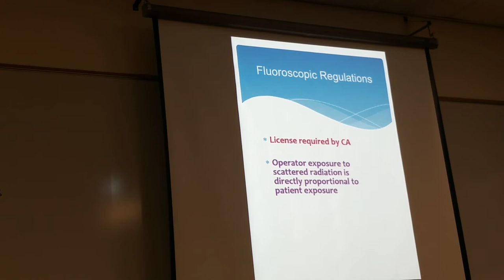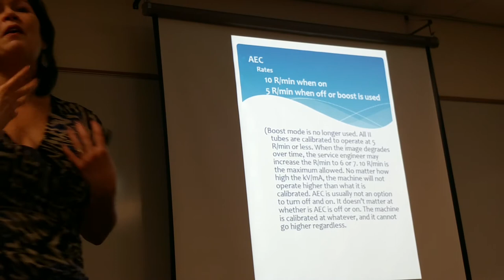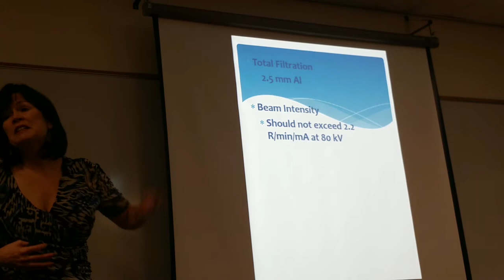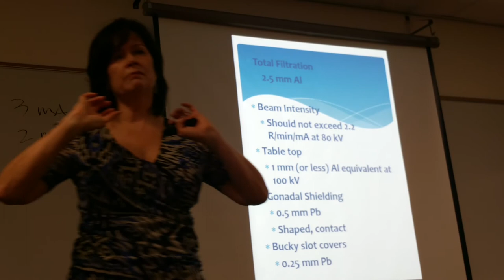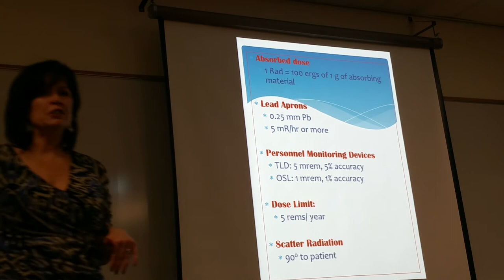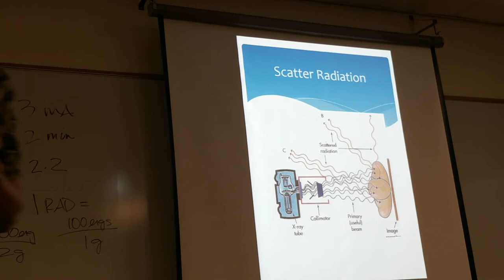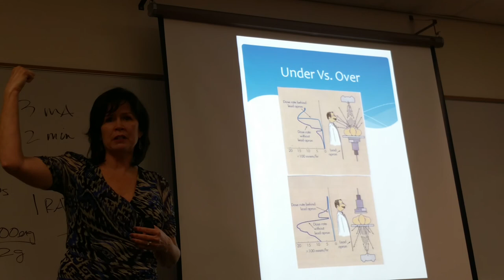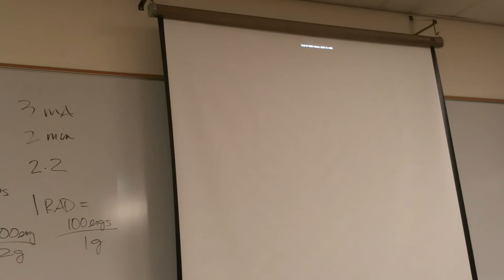Extern Lecture 3: video 3 of 3b